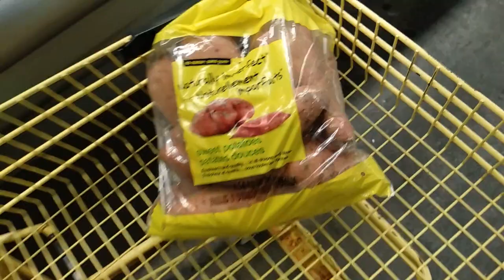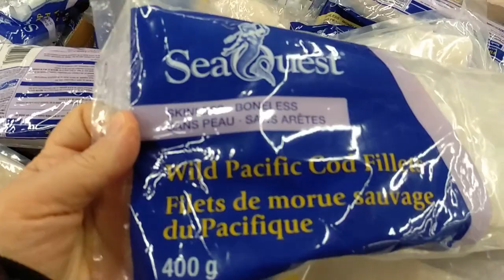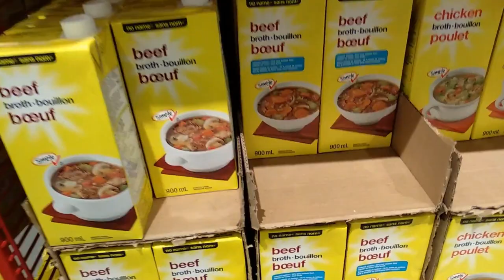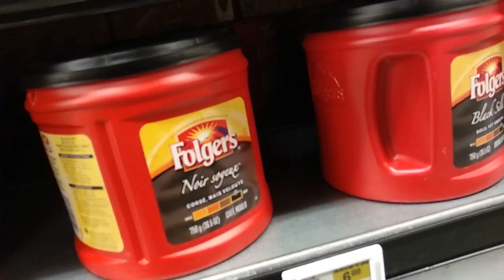Еженедельная закупка продуктов на $165 в Торонто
Добро пожаловать ко мне в гости!🤝Это Влог из Канады🍁
Если ты любишь знать все о ✔продуктах🍓, ✔покупках🛒 и ✔ценах💲 в Канаде - ты на правильном канале🔔!

Новоприбывший в Канаду?! Не знаком с продуктами ? Что, где и по чём купить?
Буду рада помочь с первой покупкой! И стану твоим ГИДОМ в мир Канадской ГАСТРОНОМИИ на день!

ДОБРО ПОЖАЛОВАТЬ🙏!
Буду рада Вашим коментариям 📢и 👍!